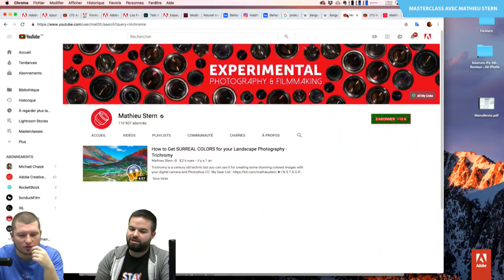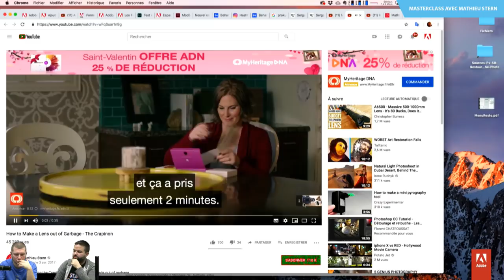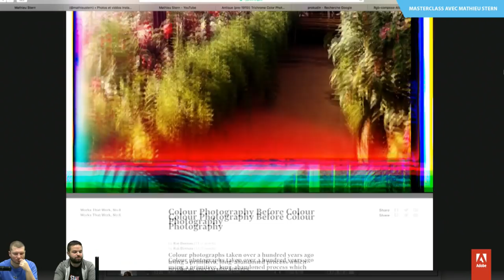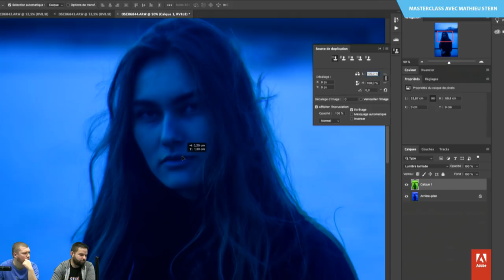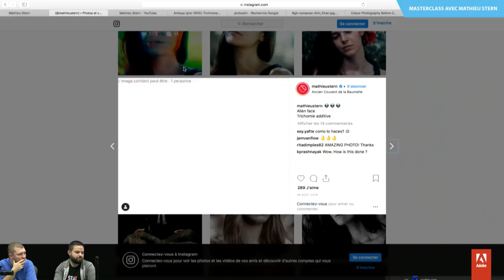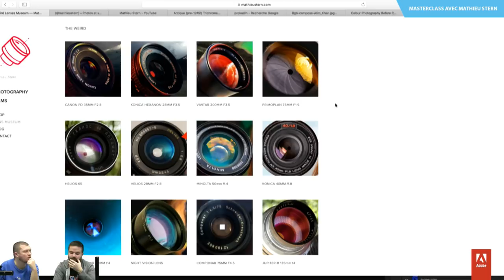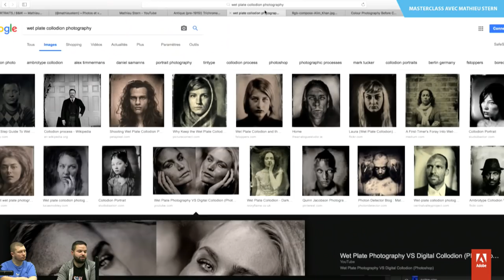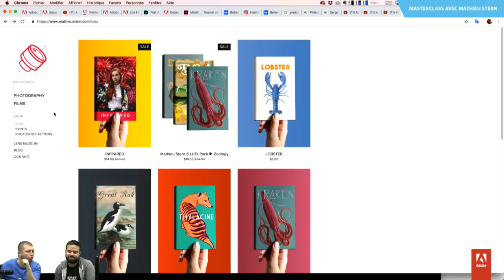Masterclass avec Mathieu Stern | Expérimentations créatives dans Photoshop | Adobe France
Mathieu Stern se définit comme photographe expérimental, vidéaste et YouTuber.

Mais comme il est aussi professeur, autour de Photoshop, nous nous sommes dit que c’était l’occasion de l’inviter.

Sur sa chaîne, on retrouve ses expérimentations (la double exposition, la trichromie), mais aussi tout ce qui tourne autour des objectifs bizarres ou anciens.

Il vient partager tout cela avec nous du portrait à la vidéo.